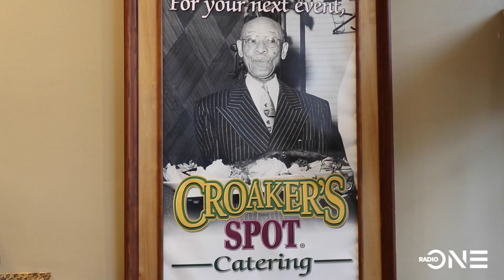Croaker Spot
We got a chance to sit down with Croaker's Spot general manager to talk about how Croaker's Spot got its start soul food and much more!